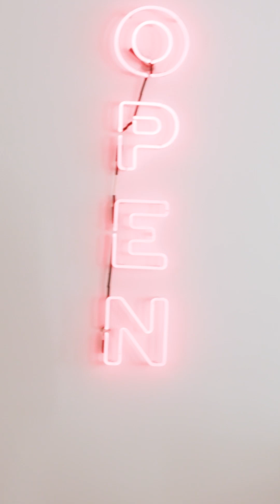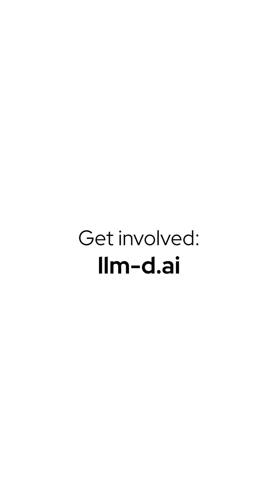AI Explained: Faster AI with vLLM & llm-d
In our latest episode we sat down with Rob Shaw. We explored both vLLM and llm-d highlighting the innovative approach to optimizing performance and efficiency. or llm-d.ai